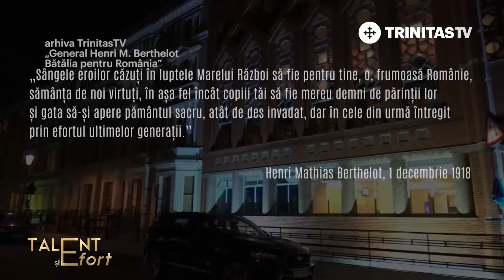Talent și Efort. Asociația Tradiția Militară (24 01 2019)